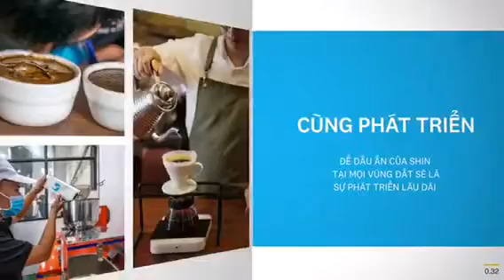From farm to cup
Hành trình khai phá cafe đặc sản vùng miền